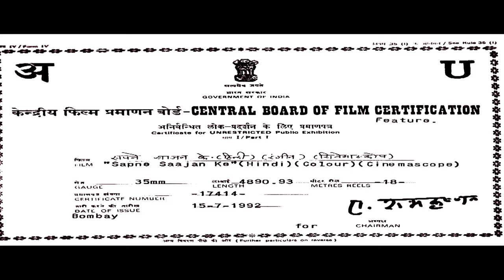सपने साजन के Full Movie | Rahul Roy | Karishma Kapoor | Jackie Shroff | Dimple Kapadia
Sapne Saajan Ke is a Hindi language movie directed by Lawrence D'Souza, starring Karishma Kapoor, Rahul Roy, and Jackie Shroff.